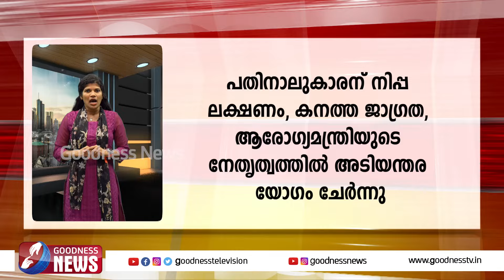മണിക്കൂറുകൾ പിന്നിട്ട് രക്ഷാപ്രവർത്തനം. അർജുനെ കണ്ടെത്താനായില്ല...|ARJUN MISSING |DRIVER|GOODNESS TV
മണിക്കൂറുകൾ പിന്നിട്ട് രക്ഷാപ്രവർത്തനം
അർജുനെ കണ്ടെത്താനായില്ല... സൈന്യം എത്തണമെന്ന് കുടുംബം..|ARJUN MISSING |DRIVER|GOODNESS TV

YouTube Channels
Mobile Apps:
►Goodness TV:
►Goodness Radio: